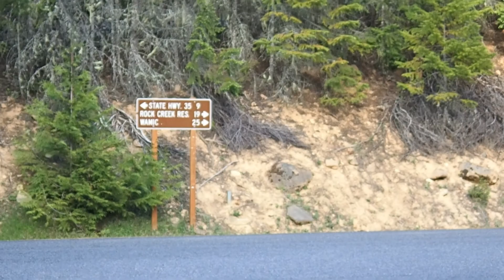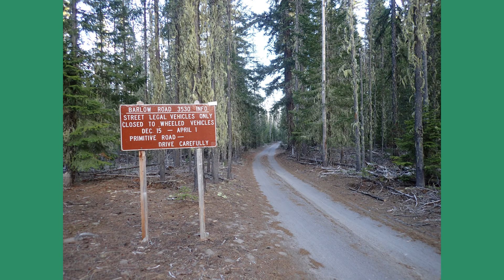Episode 4 - Pine Hollow Triathlon - Travel and Exercise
This video is about a triathlon I did in Central Oregon, at the Pine Hollow Reservoir near Tygh Valley, OR.  The triathlon involved a 500M swim, 15 mile bike ride, and four mile run.  I am just camping out of the back of my pickup.

I finished 16th out of 32 people entered in this event.

As the title suggests, some people think I am a little strange.  And for sure I like getting out and about!  That is why I am the Odd Man Out.

These videos and the associated web page (OddMan-Out.com) are devoted to sharing the activities I am engaging in. I hope you find it fun, educational, and (Maybe?) occasionally humorous.

This information is devoted to being active. I have been looking forward to being retired for a while now. I have had good jobs throughout my entire career as a banker, and have enjoyed the work and the people. But it has really cut into my free time! Now that I am able to spend more time doing the things I like, I thought I would share.

Thanks for taking a look here! I appreciate your interest.
The website at OddMan-Out.com has details about my vehicles, my boats (Yes, multiple!), and other items you may find of interest.  It may help to remember the website address if you think of the hyphen as a dash.  Odd Man Dashing Out... get it?!?
This video and all the pictures were taken on an Olympus TG-6.  I have received no compensation or any support of any kind from Olympus.   I have used the last several iterations of this camera because I like it.  You can see from the videos that I really like stills, and this camera works well for me to take both stills and video. I film all videos in 1080p at 60 frames per second.  The camera is nice because I can take it underwater and into poor conditions.
I am using the VSDC video editor to create these videos.